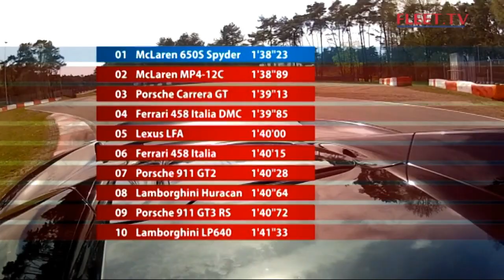McLaren Zolder 2016 - FR | Autobuzz.be